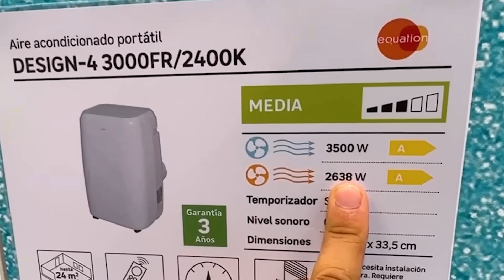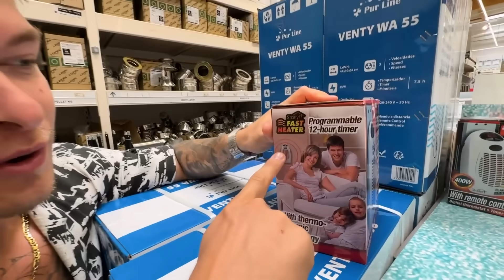😰 ¿QUÉ LE HA PASADO al GATO MEXICANO BARTOLO? 🇲🇽 *SIEMPRE NOS METEMOS EN LIOS*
📚 Mi libro Arizona in Love está A LA VENTA en MÉXICO